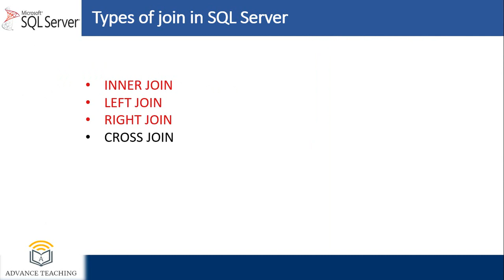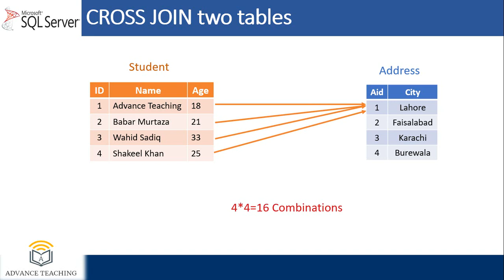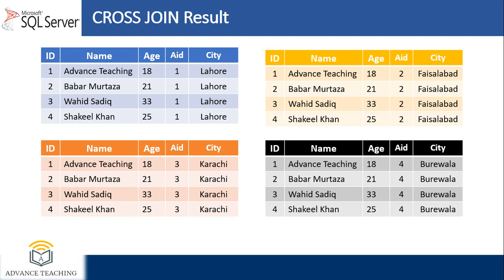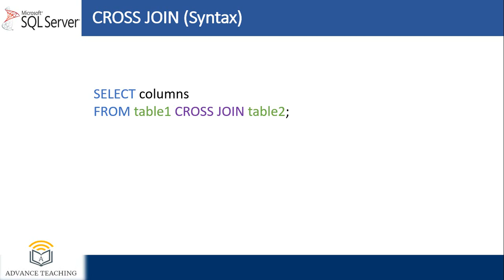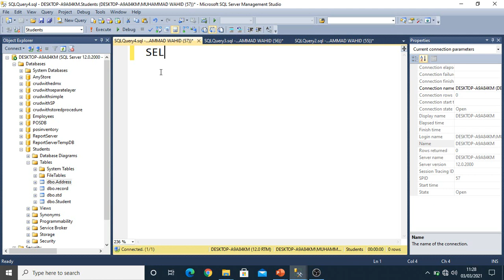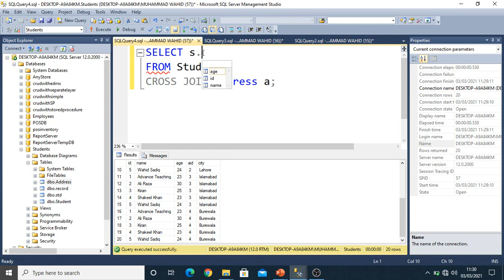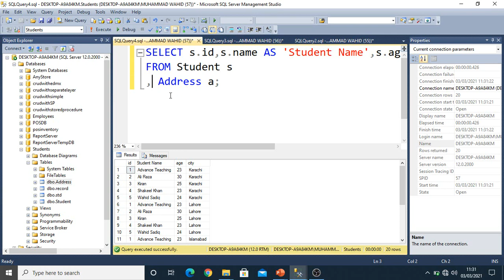CROSS JOIN in SQL Server in Urdu/Hindi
This is the part 30 of sql server series .
in this video we will discuss what is CROSS JOIN in sql server and how to use it...
so if you want to learn then must watch this video .

AND